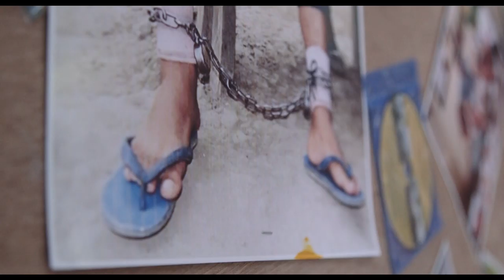Support. Don't Punish. Voices for Drug Policy Reform from Asia (Trailer)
People working in law enforcement, drug treatment, harm reduction and social services, are calling for drug policy reform to end the punishment of people who use drugs in Asia.

In the lead up to the UN General Assembly Special Session on the world drug problem on 19 - 21 April 2016, their calls must be heard. Their calls for decriminalisation of drug use must be heard.